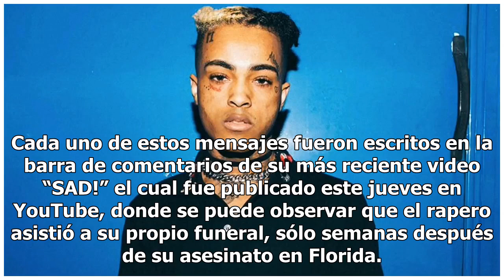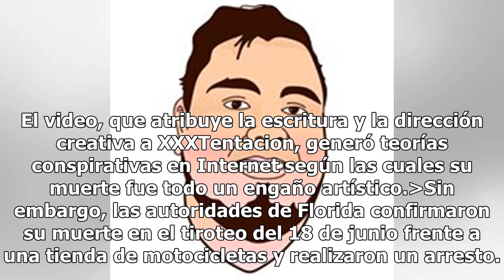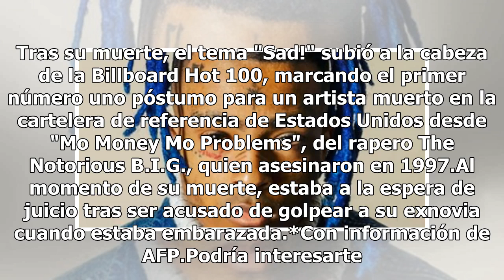¿Predijo XXXTentacion su muerte?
“Podría llorar todo el día, las leyendas nunca mueren”, “su música me inspiró a mantener trabajando en mí mismo, y también a ser una mejor persona en mis peores y más tristes días”, “básicamente vendió su alma, oremos para que llegue al cielo”, estos son algunos de los comentarios más impactantes de...